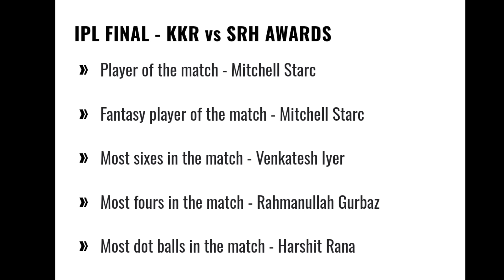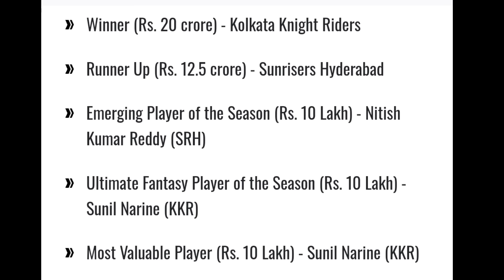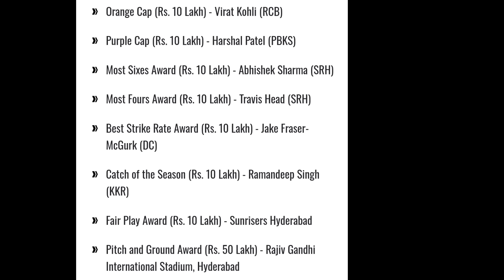IPL 2024 Award Winners Full List | ವಿರಾಟ್ ಕೊಹ್ಲಿ ಗೆ ಎಷ್ಟು ಕೋಟಿ ಸಿಕ್ತು ಗೊತ್ತಾ